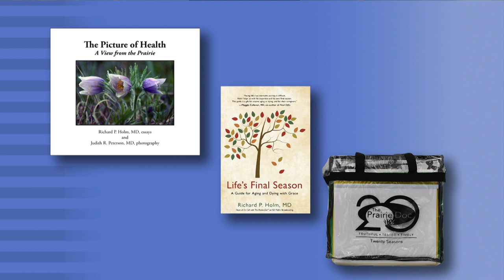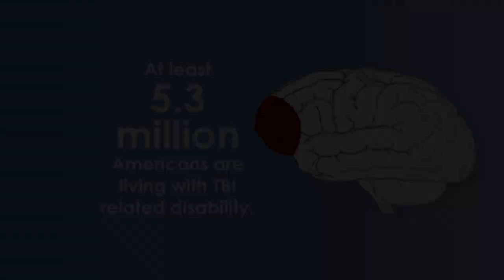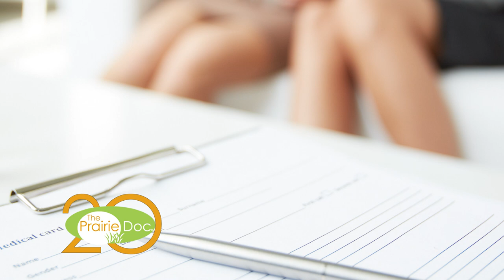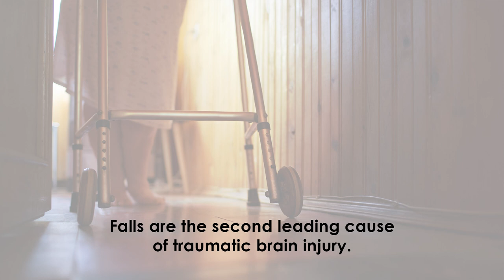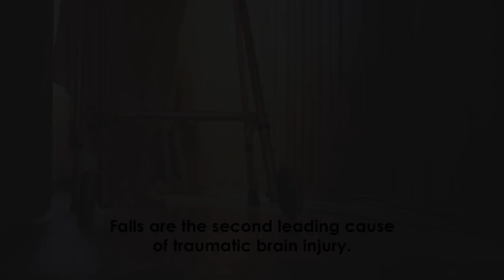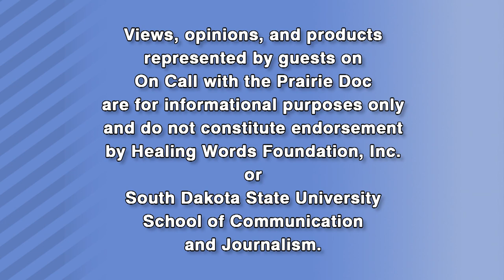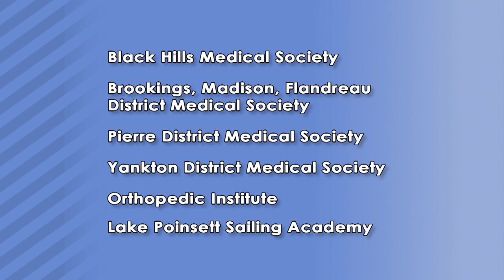Traumatic Brain Injury | On Call with the Prairie Doc® | Sept. 16, 2021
Prairie Doc® host Deb Johnston, M.D., Adil Shaikh. M.D. Avera Health Physical Medicine & Rehab and Cristina Sanders, DO Monument Health Neurology & Rehab -- answer viewer questions about brain injury.